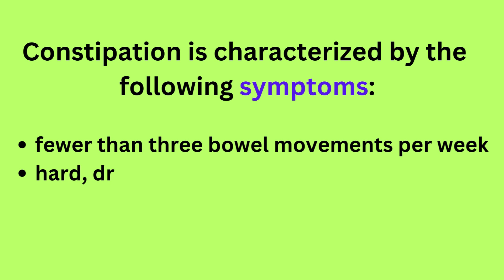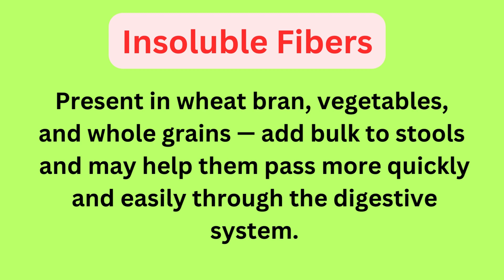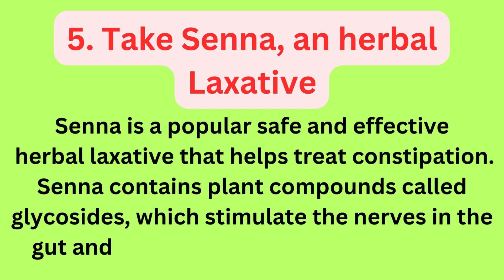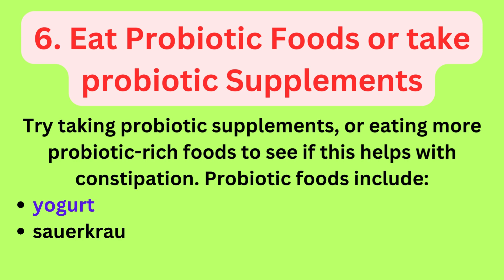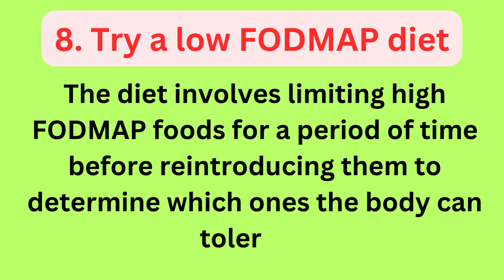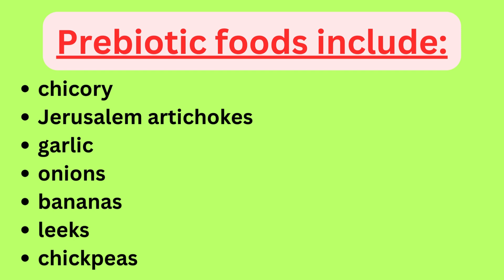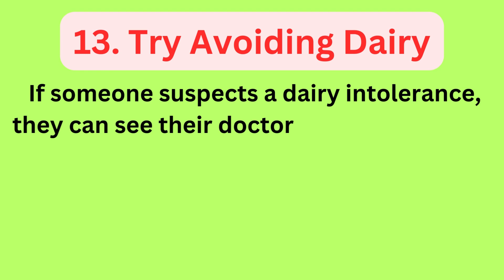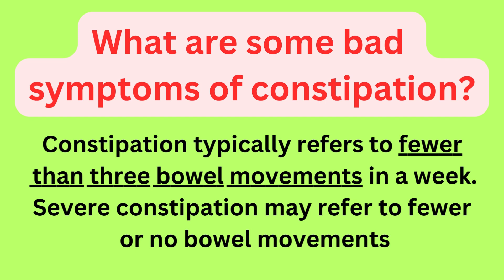13 Home Remedies for CONSTIPATION / Home Remedies / CONSTIPATION Relief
13 Home Remedies for CONSTIPATION / Home Remedies / CONSTIPATION Relief | @tipsforhealthandbeauty

16 FOODS THAT HELP CONSTIPATION
kiwis
dates
aloe Vera juice
sweet potatoes
berries
avocado
ginger
artichokes
olive oil
apples
pears
prunes
figs
chia seeds
cherries
probiotic-rich foods such as kimchi